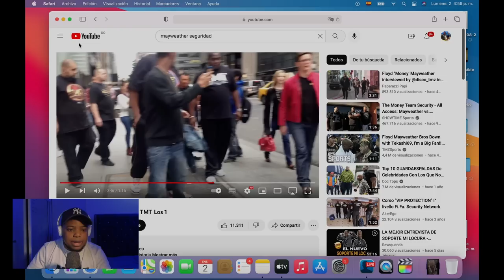SI ERES CRISTIANO Y ESCUCHAS A BAD BUNNY DEBES VER ESTE VIDEO